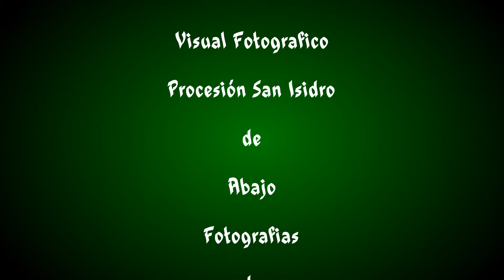Visual Fotografico Procesión San Isidro de Abajo Cuenca 2016